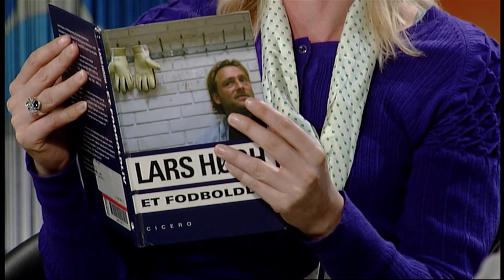Lars Høgh om tiden i OB: Vi røg pibe og drak øl i bussen - og så fik vi 1200 kroner om måneden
Lars Høgh døde den 8. december 2021.
I den anledning har vi fundet de gode minder frem fra arkivet.
I et interview med Signe Ryge fra november 2007 på TV 2 Fyn fortæller Lars Høgh om sin tid som amatør og semi-pro i OB. Det var en tid, hvor alle fik samme løn – nemlig 1200 kroner om måneden.
I bussen på vej hjem fra udekampe sloges spillerne om kassen med øl, og så blev der ellers røget pibe og drukket øller i lange baner.
Lars Høgh fortæller også om initiativet med street soccer, som han fik sat i sving sammen med en anden fodbold-legende - nemlig Brian Laudrup.
Du kan se meget mere til Lars Høgh og OB på playlisten her: